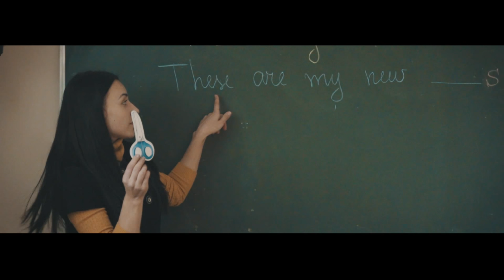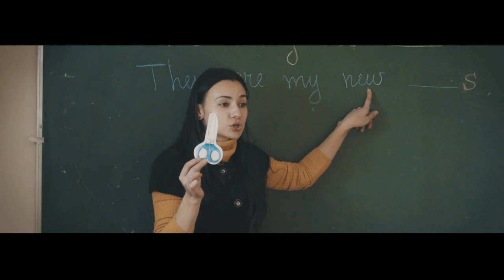Linguata or. Ialoveni